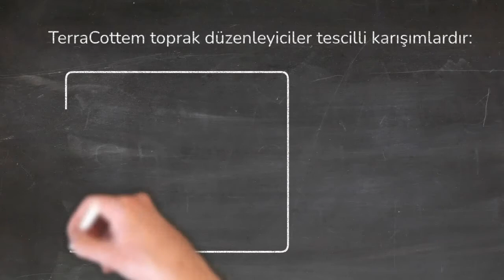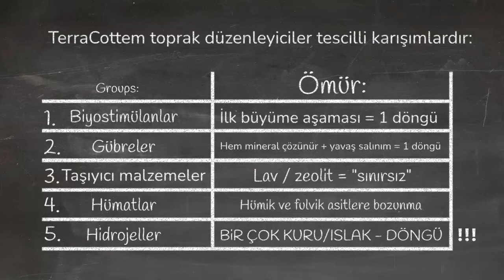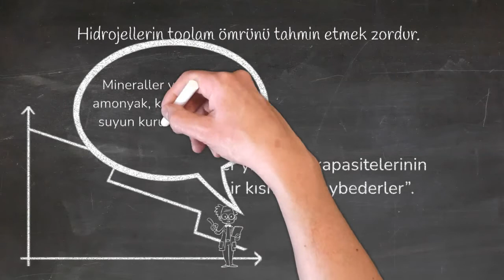TerraCottem'in ne kadar kullanım ömrü var?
Cevap, sorudan daha karmaşık…
TerraCottem toprak düzenleyiciler tescilli karışımlardır:
- Biyostimülanlar
- Gübreler
- Taşıyıcı malzemeler
- Hümatlar
- Hidrojeller
Hidrojellerin toplam ömrünü tahmin etmek zordur.
Uzun süre dayanacak şekilde inşa edilmiş doğal olarak meydana gelen bozulma mekanizmalarına eğilimlidir.
Her yıl şişme kapasitelerinin bir kısmını “kaybederler”.
Minimum kullanım ömrü: 8 yıl
Mineraller ve besinlerin, amonyak, karbon dioksit ve suyun kurucu kısımlarının çözünmesi, içselleştirilmesi ve ardından, kalıntı toksisite olmaksızın mineralizasyonu.